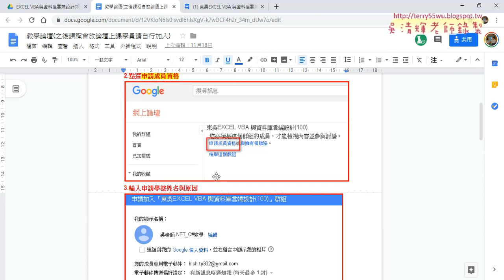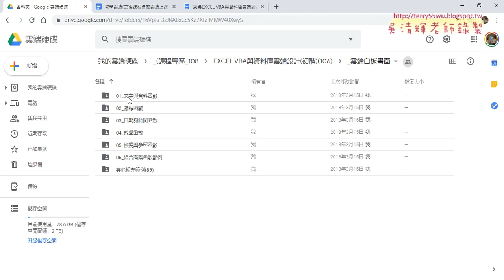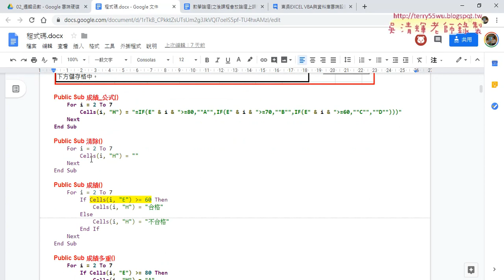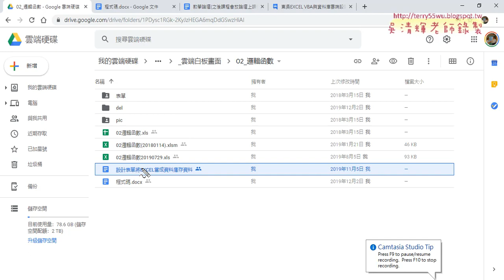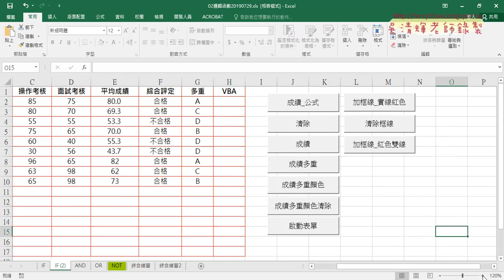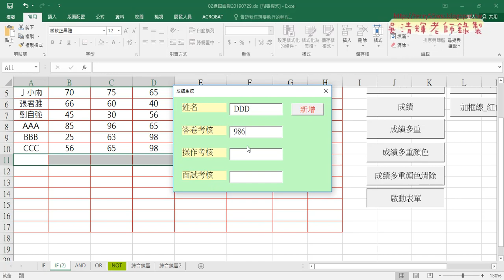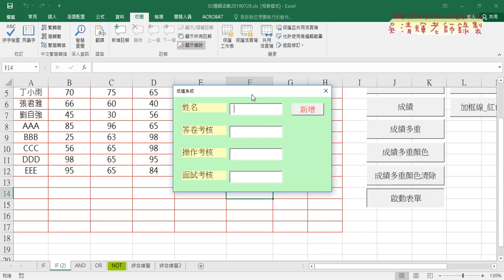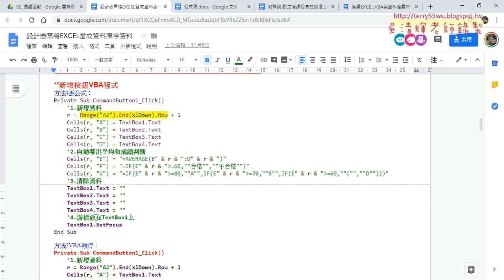01 重點回顧與表單設計